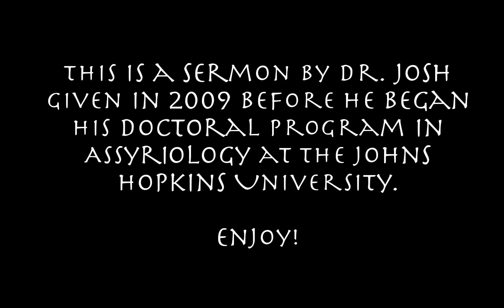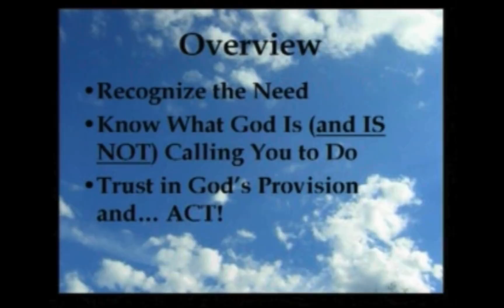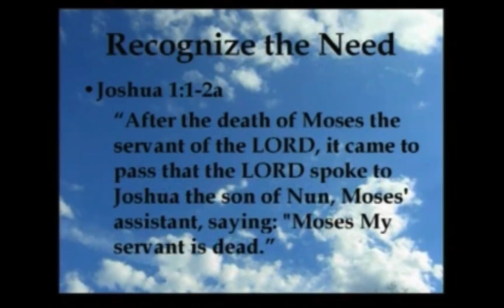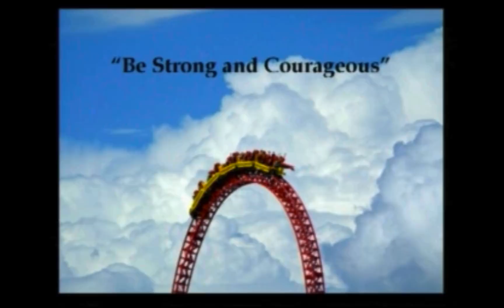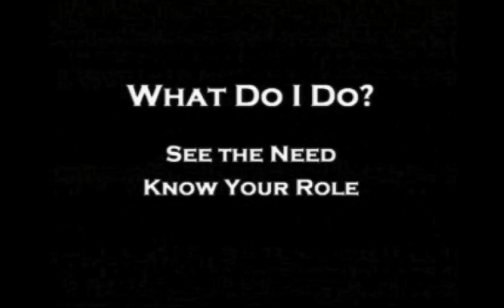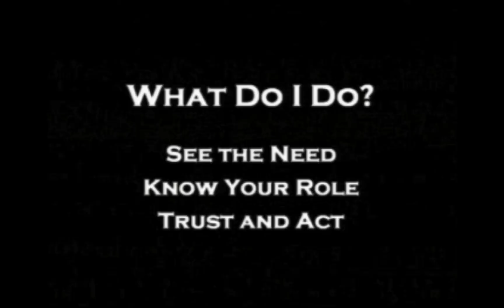"It Doesn't Take a Superhero to Serve the Lord" Sermon by Dr. (Pastor) Josh (2009)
Can a Christian become an agnostic? Were they really a Christian if they leave the faith? You decide. Before Dr. Josh became an Assyriologist (and an agnostic), he was an Associate Pastor (and a pretty good one, if you ask me [Megan]). We found an old video of his final sermon that he gave before beginning his doctoral studies at The Johns Hopkins University. Enjoy!